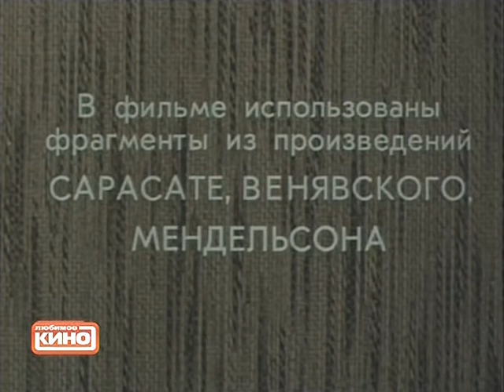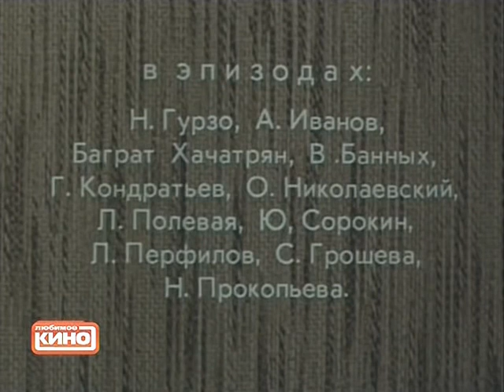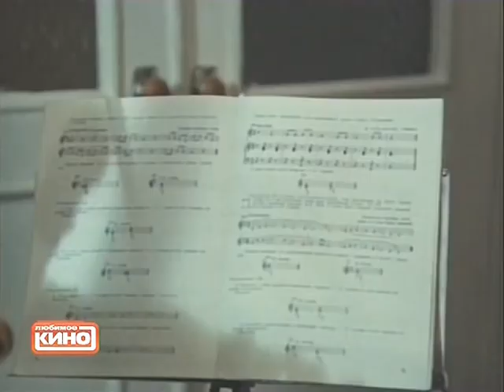Никто не заменит тебя (1982) фильм смотреть онлайн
Алексей Голенищев — скрипач в оркестре цирка. Он очень любит своего маленького сына Игоря и мечтает, что тот станет известным музыкантом. Алексей отдает все свободное время занятиям музыкой с мальчиком. Но теща считает своего зятя неудачником и настраивает свою дочь против него. Супруги расстаются...

Никто не заменит тебя (1982) фильм

Жанр: мелодрама
Год выпуска: 1982
Производство: Свердловская киностудия
Продолжительность: 01:04:54

Режиссёр: Рубен Мурадян

В ролях:
Игорь Костолевский, Алеша Шичко, Людмила Нильская, Борис Щербаков, Раиса Куркина, Людмила Аринина, Наталья Гурзо, Анатолий Иванов, Баграт Хачатрян, Вера Банных, Георгий Кондратьев, Олег Николаевский, Юрий Сорокин, Лев Перфилов